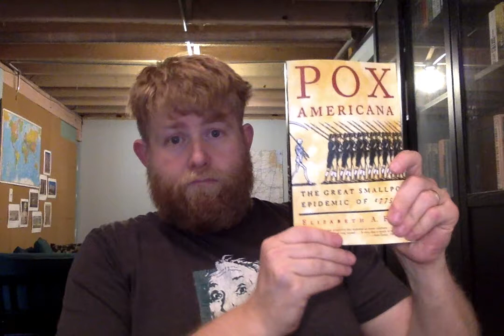How to Cite your sources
A short guide on citation basics, from Associate Professor of History Josh Fulton